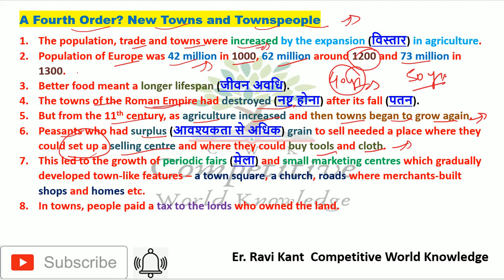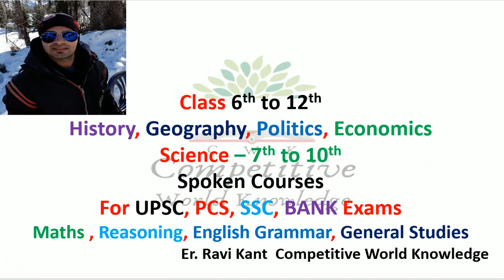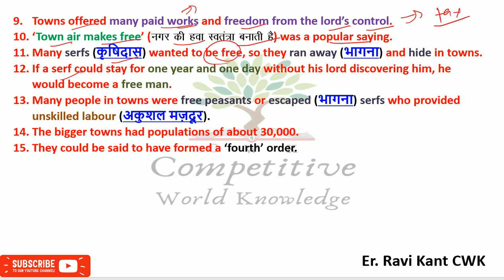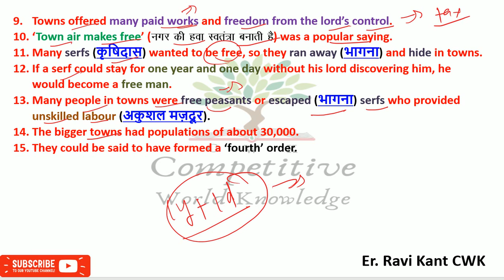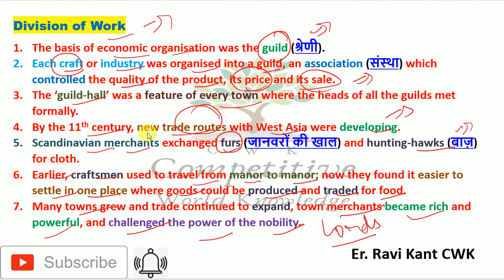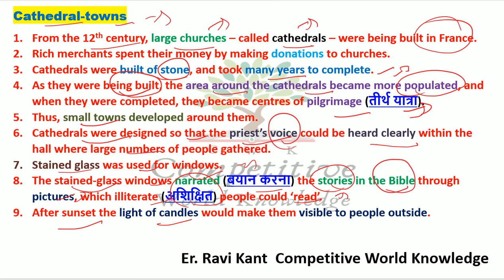The Three Orders class 11 in hindi | class 11 History chapter 6 | Part 7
The Three Orders notes,
The Three Orders in hindi,
The Three Orders in English,
The Three Orders class 11,
class 11 The Three Orders,